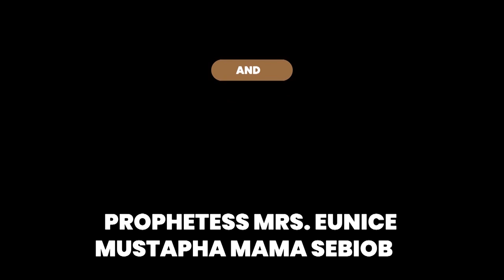IRI OWURO SAT 24TH